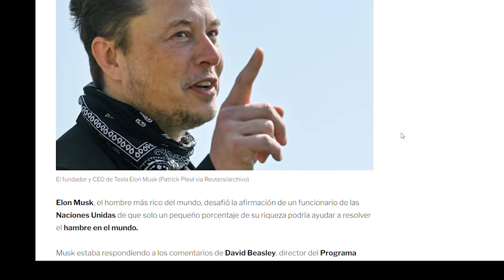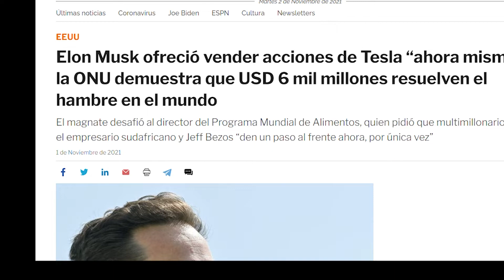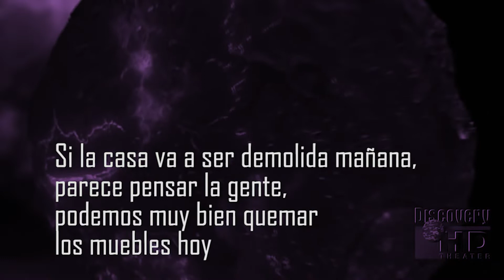Luz de Otros Días || Arthur C. Clarke - Stephen Baxter || Tecno-ficción: un invento lo cambia todo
Holaaa hoy les traigo el análisis de la novela colaborativa del año 2000, Luz de Otros Días, que nos presenta las consecuencias que trae en la sociedad el descubrimiento de la GusanoCámara, un invento que lo cambiará todo

¿Qué pasaría si no hubiese más privacidad? ¿Qué ocurriría si pudiésemos observar el pasado? La Ciencia Ficción despliega sus alas al infinito y más allá en esta novela. Todo eso y más en el video.

00:35 Introducción
00:36 Trama
02:20 El Invento
06:30 Preguntas fundamentales
08:29 Consecuencias totales
10:39 Nuevo estadio de la humanidad
11:55 Diferencia entre generaciones
14:00 Lo peor del libro
15:28 Contexto histórico
15:58 Chao y gracias :D